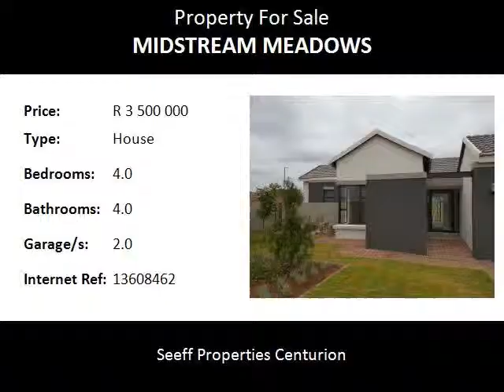4.0 Bedroom House For Sale in Midstream Meadows, Centurion, South Africa for ZAR R 3 500 000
Bedrooms: 4.0
Bathrooms: 4.0
Garages: 2.0
Price: R 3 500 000

Property Description:

4 Bedroom, all en-suite, family home!

Live your dream in this amazing brand new family home.  Just completed.

This home boast 4 bedrooms, all en-suite.
A beautiful kitchen with scullery.
The entertainment room all opening up onto the huge landscaped garden and boma.

Special features:
Domestic room with own entrance can be used as an extra bedroom.
Double garage with huge side parking, behind a double gate and separate drive-way.

Please call today for an exclusive viewing opportunity.